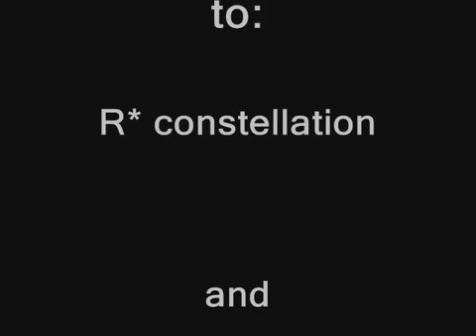GTA: Random Stuff